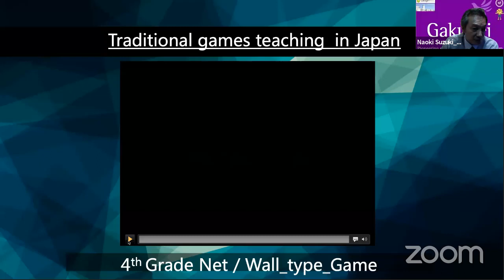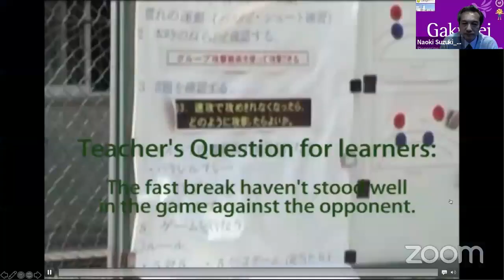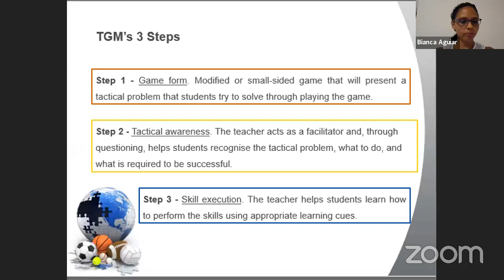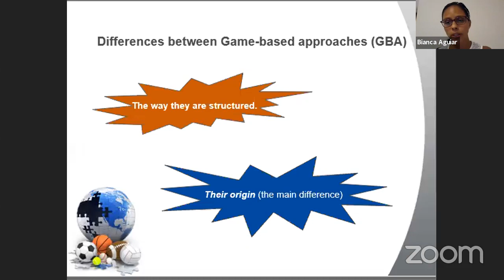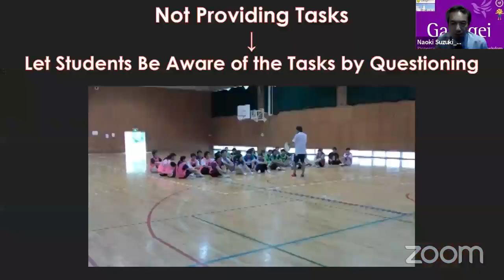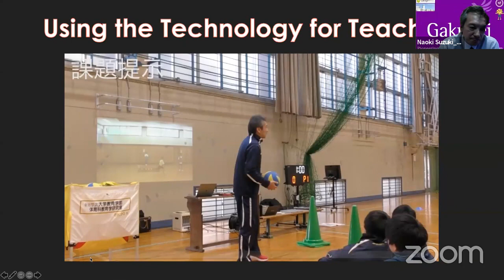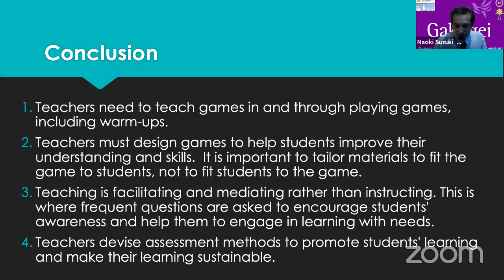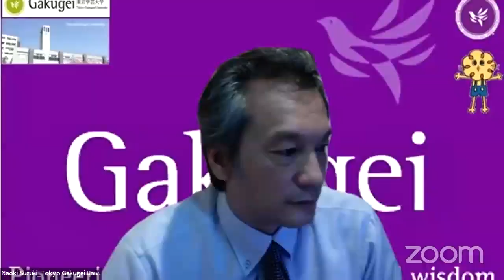Game-Based-Approaches in PE - Dr Naoki Suzuki & Dr Bianca Aguiar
Game-Based-Approaches in PE -
Dr Naoki Suzuki   &
Dr Bianca Aguiar

Day 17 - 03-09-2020 - International Expert Talk Session.